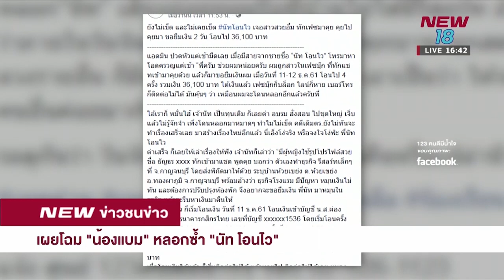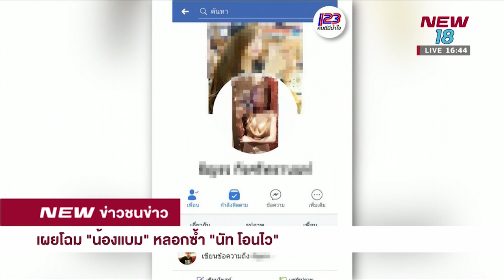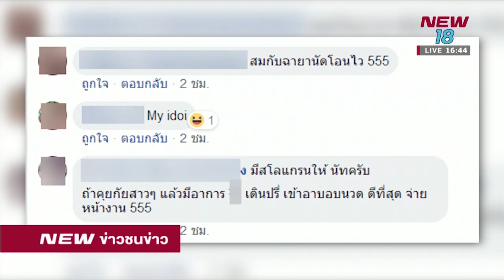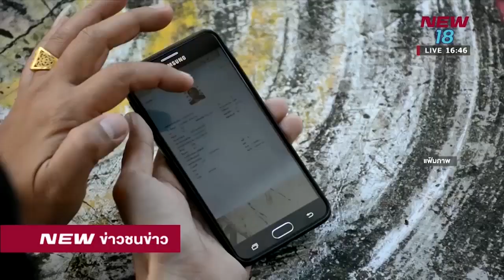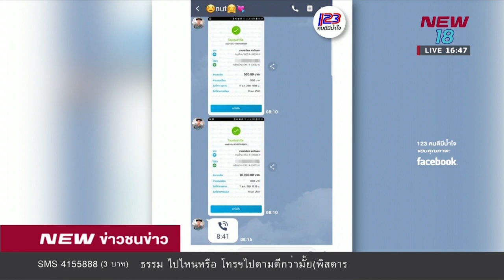เผยโฉม น้องแบม หลอกซ้ำ นัทโอนไว